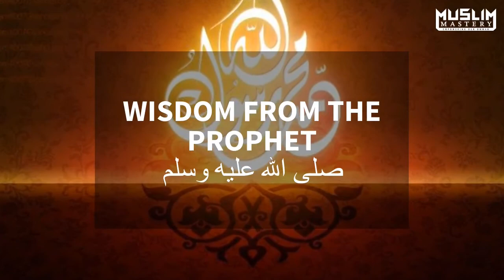3 Things that are Truly Yours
Nothing else is of benefit to you.

The best of all creation was the Prophet Muhammad, peace be upon him.

Say, [O Muhammad], "If you should love Allah, then follow me, [so] Allah will love you and forgive you your sins. And Allah is Forgiving and Merciful."
[Quran 3:31]

Discover a powerful gem of wisdom with his words in this short video.

(No musical instrument used)

BarakAllahu feekum,
Muslim Mastery